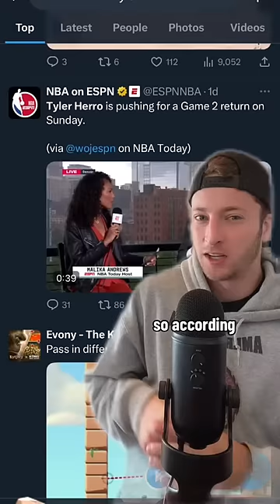The Miami Heat's only hope...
should the Miami Heat bring back Tyler Herro for the NBA Finals? Let's remember what happened with Jameer Nelson and the 2009 Orlando Magic first...